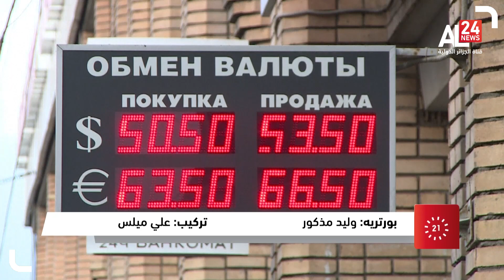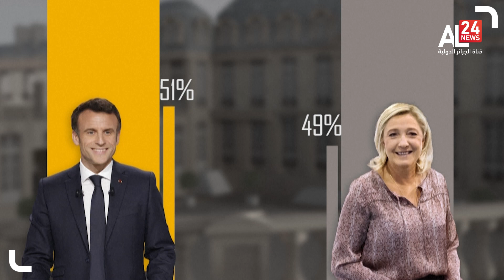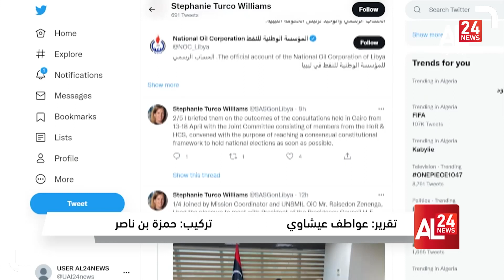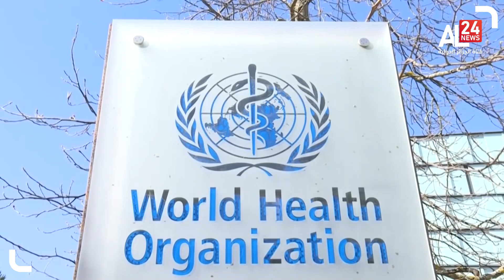منتصف الليل | 22 04 2022